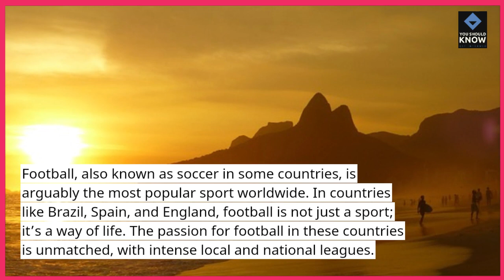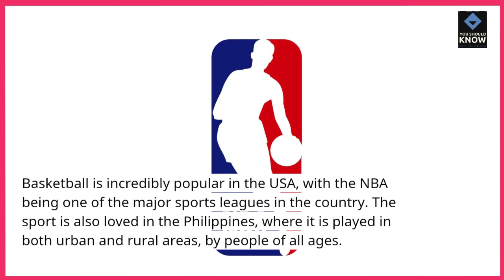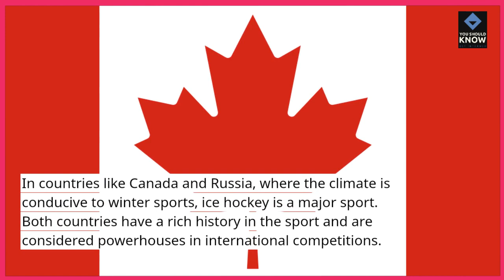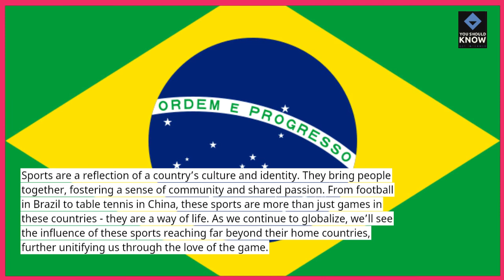Top 10 Most Popular Sports in Different Countries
Dive into the diverse world of sports across different countries, exploring the most popular athletic pursuits that captivate and unite people worldwide.